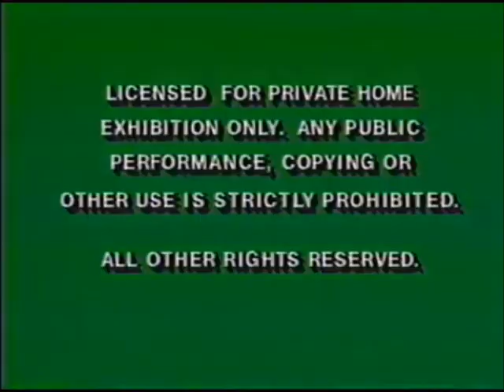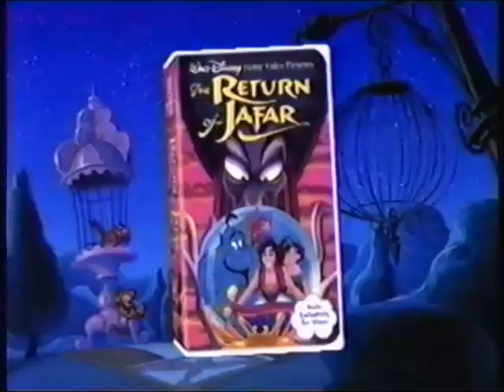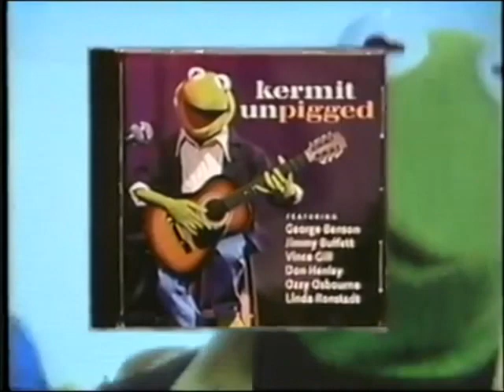Opening to The Brave Little Toaster 1994 VHS (Version #4) [FAKE]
This one's for EDP2000.
  1. Green FBI Screens
  2. black-blue "Coming To Videocassette" logo
  3. The Return Of Jafar VHS Trailer
  4. The Fox & The Hound VHS Trailer
  5. Muppet Classic Theater VHS Trailer
  6. black-blue "Now Available On Videocassette" logo
  7. Muppet Christmas Carol VHS Trailer
  8. black-blue "Now On CD And Cassette" logo
  9. Kermit Unpigged Promo
10. black-blue "Feature Presentation" logo
11. 1986 "Walt Disney Home Video" logo [With Presents]